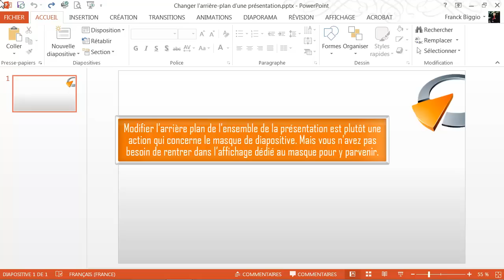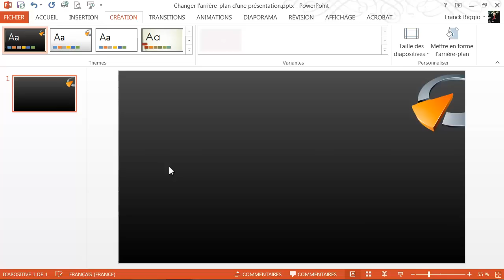Changer l'arrière plan d'une présentation - Formation Powerpoint Marseille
Tutoriel vidéo sur la fonctionnalité de Powerpoint  Changer l'arrière plan d'une présentation, issu de la formation Powerpoint de Optivalys Formations à Marseille.